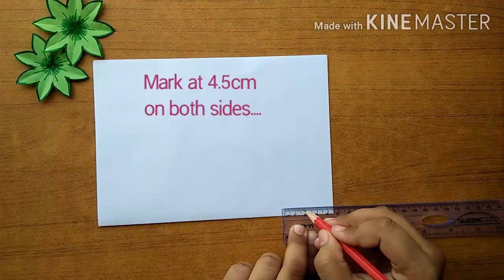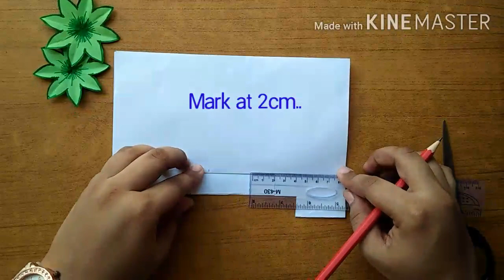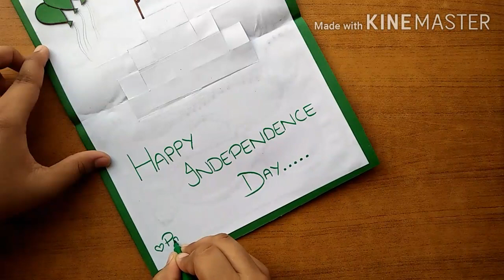Independence day Popup card ll Pakistan Flag ll 14 August card ll ES art & craft ll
Easy craft for kidz
Independence day popup card
Happy independence day to all of u
Pakistan zindabad